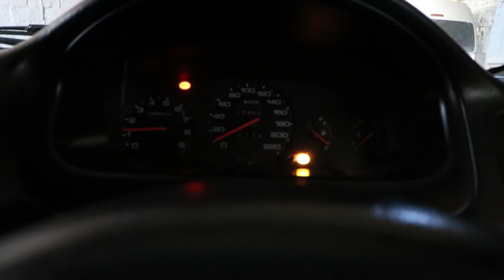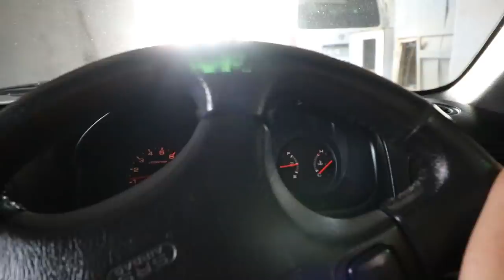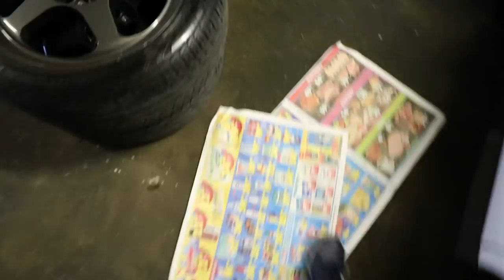I Bought a RARE set of JDM Wheels!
After sometime of searching, I finally got my hands on a Rare JDM set of wheels.

1)Tshirt @R180
2)Caps @R160
3)Hoodies @R450
4)Stickers @R30

If you are not in the area, he will be able to courier you your kit at a extra fee with a list of instructions on how to install it yourself at home. He also does callouts at a extra fee of R10 per km.

In need of Mags, Tyres, Coilovers, Wheel nuts, etc. Contact ShabaMags - 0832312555

Citi spares is based in Gordans Bay and sells Mk1 parts (Used & New) - 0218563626

Edwin (Extended top mounts) - 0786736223

Definitely make use of Fastlinks service and just keep in mind, his service comes with a 6 month Warranty!!

Prices on service by Fastlink:

R250 - Short Shifter Supply & fit ( Call outs at extra cost per 10km )

R350 - Setting of Linkages + New rubbers & bushings ( Supply & fit )

R600 - Short shifter & Setting of Linkages supply & fit

Contact Fastlink now on 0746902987.

Need your VW fixed? Contact BHD to fix your German ride now!

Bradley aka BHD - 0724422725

Contact Warren for Mk1 Parts & Accessories (Based im Kuilsrivier) : 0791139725

For Custom Guage on any car, Contact Kustoms now for a quote on your
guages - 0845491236